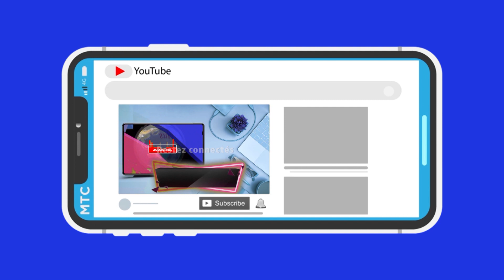Le programme de la semaine du 19 au 25 avril 2021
Pour ne rien manquer de nos programmes, découvrez le programme de diffusion cette semaine.